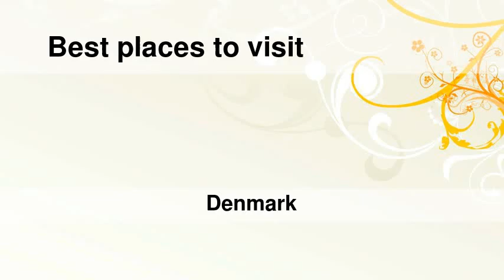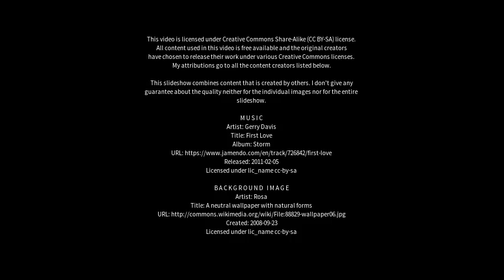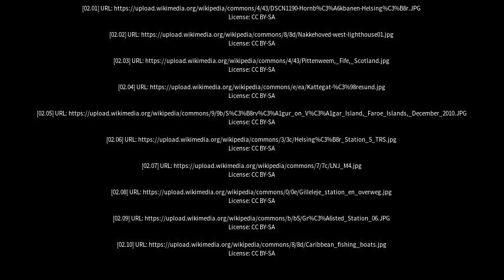Best places to visit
Best places to visit - Gilleleje (Denmark) Best places to visit - Slideshows from all over the world - City trips, nature pictures, etc.